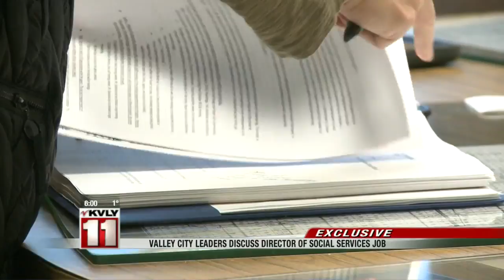Exclusive: Barnes County leaders discuss Director of Social Services position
NBC Nightly News With Lester Holt